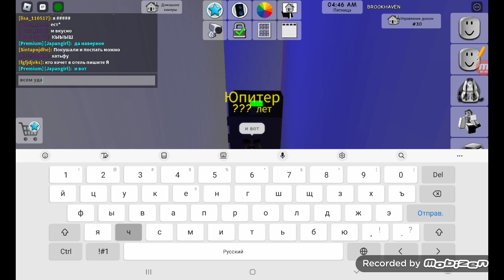секретка в этом доме в брукхейване с сейфом он не вип